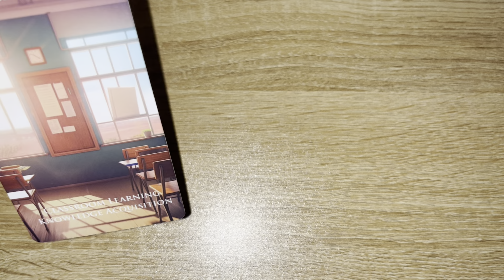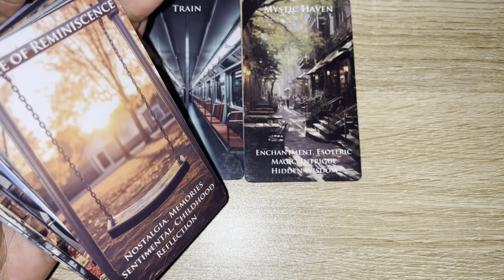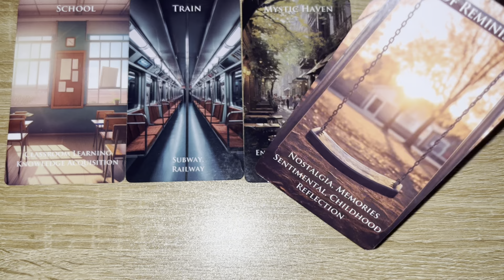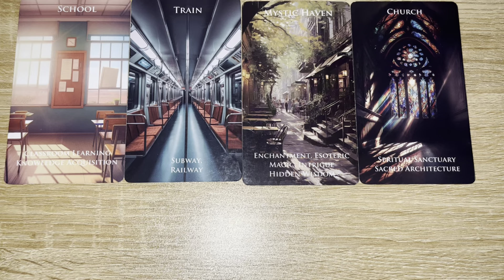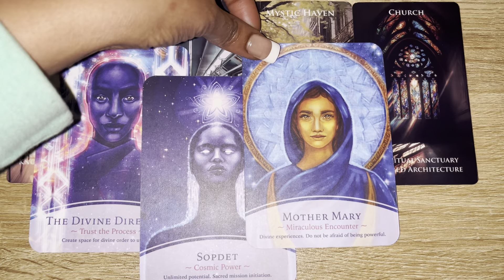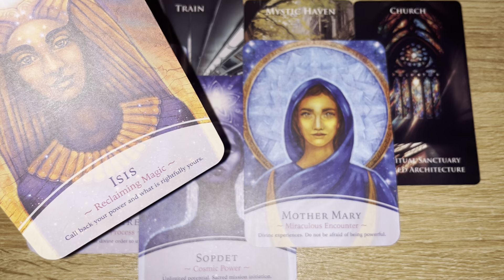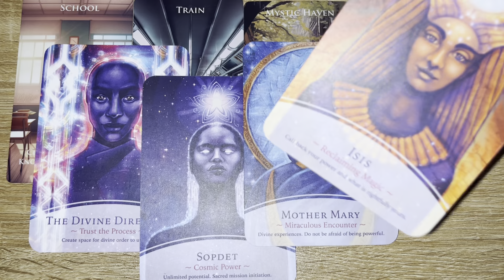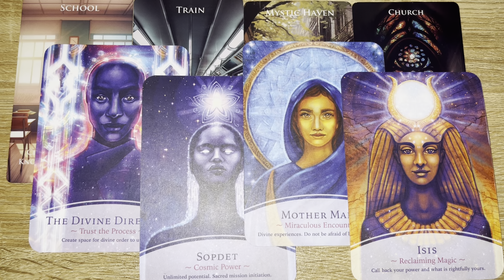YOU HAD HOLY ENCOUNTERS SINCE A CHILD, RELIGION PUT YOU IN A BOX, YOU A HIGH PRIESTESS/ HIEROPHANT